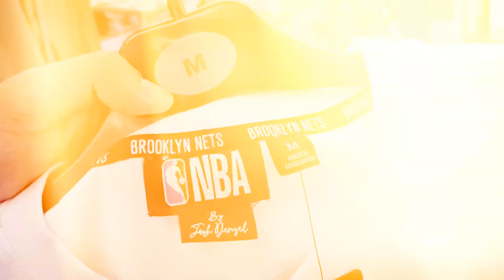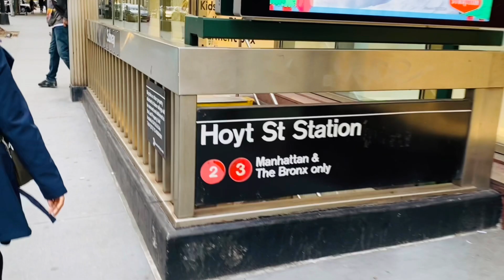🇺🇸Eid shopping 2024 || আমেরিকাতে ঈদের মার্কেট || Eid shopping in America || Brooklyn New York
Hello guys Welcome to my Rafi Usa vlog  YouTube channel. My Name Is Rafi Islam  . Im in 20 Years Old. I Love To Making Videos About My LifeStyle…… American lifestyle.. daily lifestyle vlog….Travelling… Etc … Guys I Love To vlog ..I will show you guys different type of place and different kind of country visit in sha Allah…just guys keep support on me .subscribe to my channel and facebook page…IF You Guys Enjoy My Videos Then please Do Subscribe, For More Upcoming Videos.

** ANTI-PIRACY WARNING **
This content is Copyright to Rafi usa vlog. This Visual and Audio Element is Copyrighted Content of Rafi Usa…